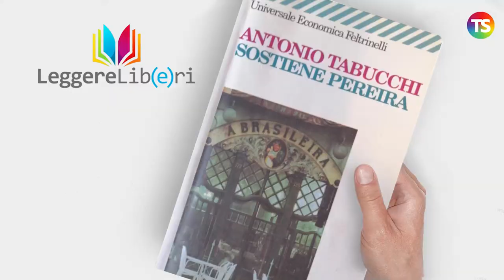Leggere libri anzi 𝑳𝒆𝒈𝒈𝒆𝒓𝒆 𝒍𝒊𝒃(𝒆)𝒓𝒊: Sostiene Pereira di Antonio Tabucchi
tecnicadellascuola leggerelibri La nostra rubrica, questa settimana, propone "Sostiene Pereira" di Antonio Tabucchi.

A cura di Gabriele Ferrante